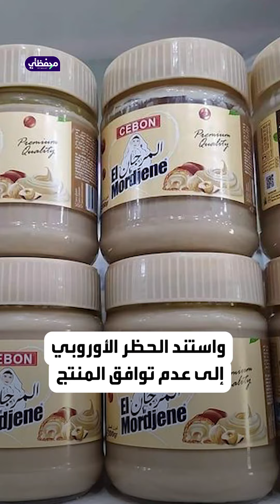الاتحاد الأوروبي يلجأ لحظر شوكولاته جزائرية أصبحت تريند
شوكولاته جزائرية تحقق نجاحا باهرا في أوروبا والأخيرة تحظرها